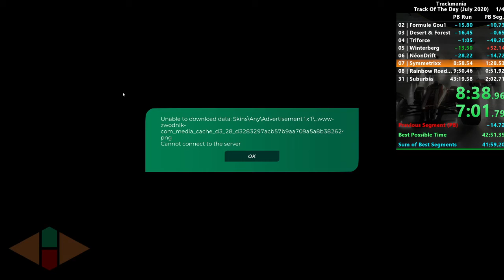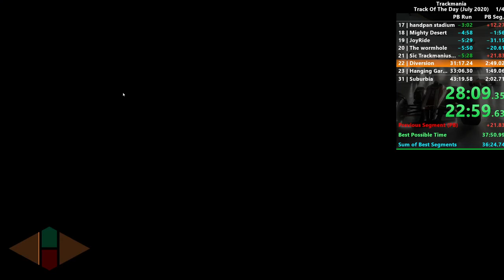Trackmania Speedrun - July 2020 TOTD in 35'00"491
This is my second run of all Tracks of the Day (TOTD) of July 2020 in Trackmania (2020). Not particularly great, there are a handful of tracks that I massively messed up. I think I can go a few minutes faster.

00:00 01 U-Turn
00:56 02 Formule Gou1
02:29 03 Desert & Forest
03:24 04 Triforce
05:01 05 Winterberg
07:25 06 NéonDrift
08:49 07 Symmetrixx
10:10 08 Rainbow Road v2
11:09 09 Mountain
12:10 10 RGB-Road
13:18 11 Lost Gate
15:02 12 napaJ
16:00 13 Summer Frost
17:05 14 Yumi_05
18:23 15 Tatooine
19:22 16 Hanami
20:22 17 handpan stadium
22:32 18 Mighty Desert
24:06 19 JoyRide
25:03 20 The wormhole
26:36 21 Sic Trackmanius Creatus Est
28:24 22 Diversion
29:56 23 Hanging Gardens
32:35 24 Icy Cavern
33:31 25 Route 66
34:42 26 Drop THE CAVE
36:12 27 Journey - Initial Climb
37:50 28 steampunk 1877
39:13 29 FS1
40:13 30 Sand Drift
41:32 31 SUBURBIA